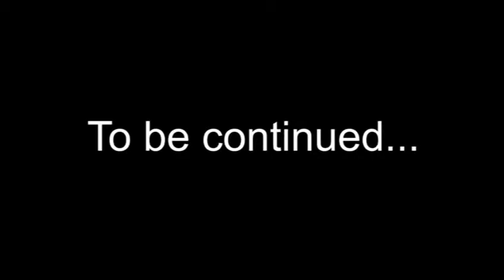[PPP] Golden Sun - Part 35 - Monsters and Merchants and Thieves!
Oh, my!